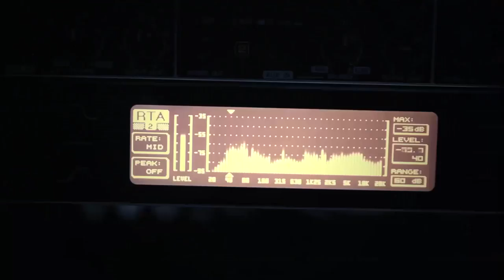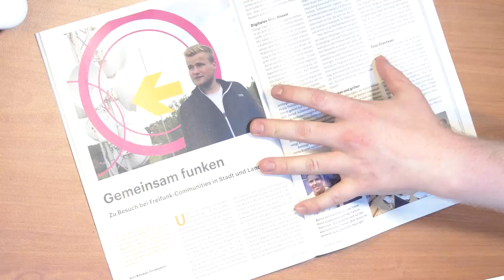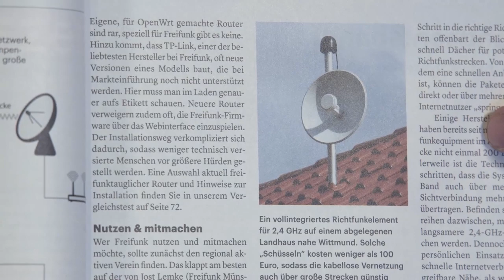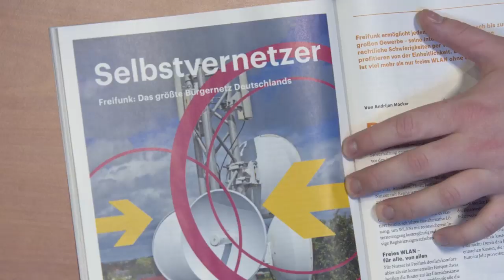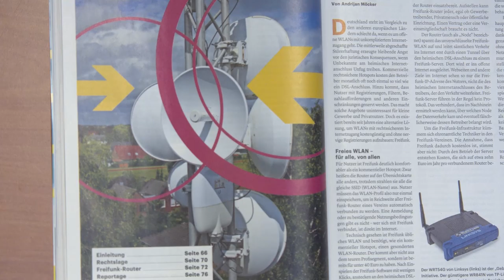Gratis-WLAN für alle dank Freifunk | c't uplink 28.6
Das Freifunk-Projekt will offenes WLAN überall und für alle. Unsere Freifunk-Spezialisten Andrijan Möcker und Keywan Tonekaboni sprechen im uplink über die technischen Voraussetzungen, Kosten und Rechtssicherheit. Die Communities und Vereine um Freifunk sind aber auch ein Thema, denn nur durch fleißige Helferinnen und Helfer gäbe es das Projekt überhaupt. Nebenbei stellen wir noch ein paar geeinigte Routermodelle vor.

c't uplink ist der wöchentliche Podcast aus Nerdistan: Redakteure sprechen in kleiner Runde über ihre aktuellen c't-Artikel und was in der IT-Welt so passiert.